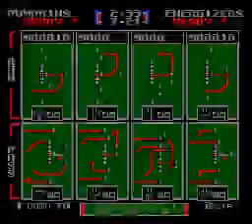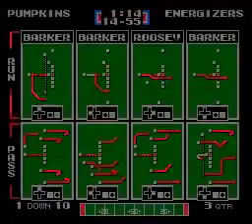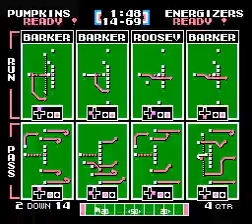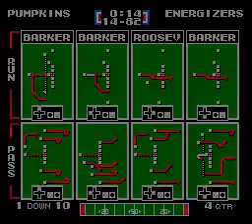STL vs ENG Week 6